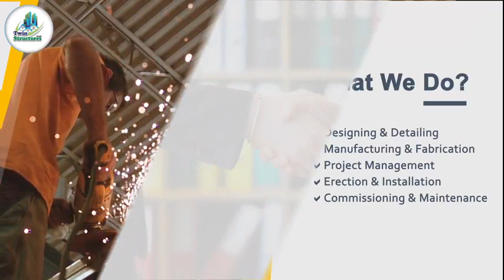What Do We Do? | Twin Structures